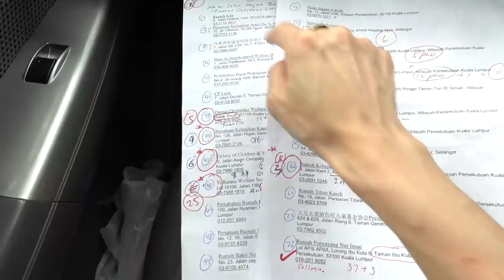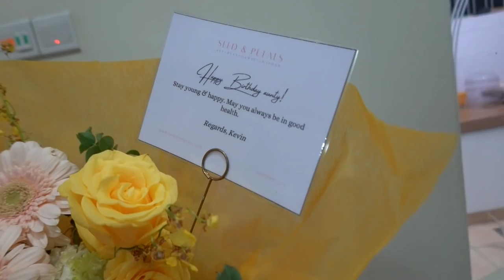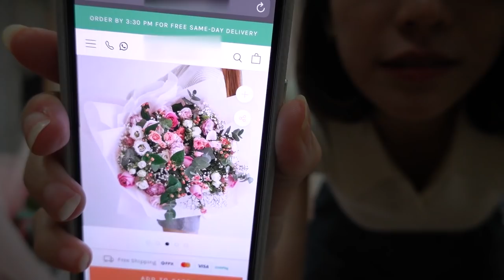How I became my mum's favourite daughter || Koe Yeet Vlogs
Celebrating mum's birthday during lockdown.
How else would you celebrate your mum's birthday at home?

Hi everyone, I'm Koe Yeet, a Malaysian television and film actress. Welcome to my life!

I may not be perfect, but at least, i am not fake 😉